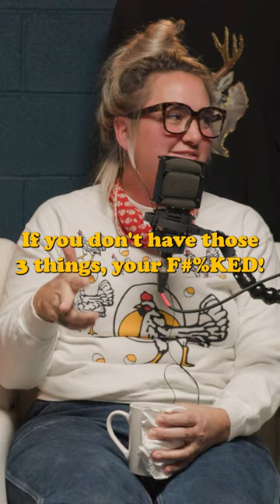Discover the Unseen Heroes of Hollywood's Wardrobe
Ever wondered how Hollywood keeps everything in place? Tag guns, safety pins, and top stick tape are the unsung heroes of the movie industry, holding together countless costumes and accessories. Join us on a journey behind the scenes to discover the ingenious solutions that keep Hollywood's illusions intact.